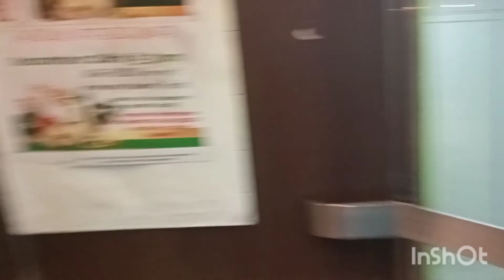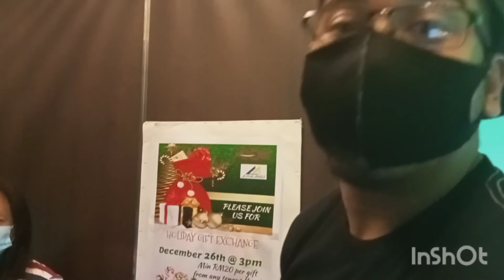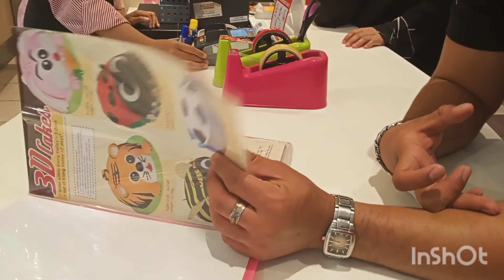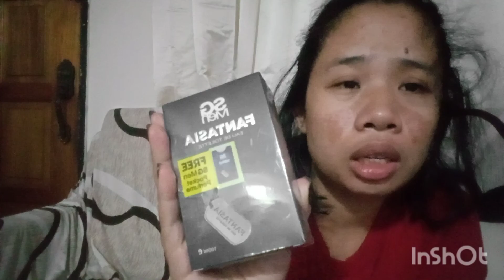DAMING GANAP! HARVEST NG OKRA! MAY BISITA! SHOPPING AT CANVAS NG CAKE PARA AMING BABY CASH